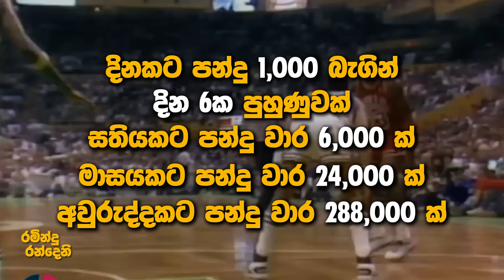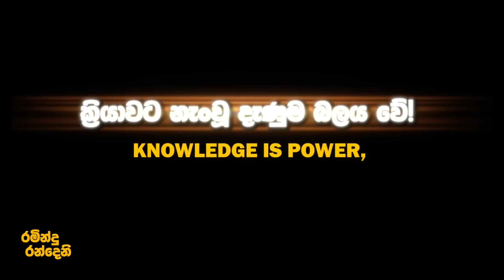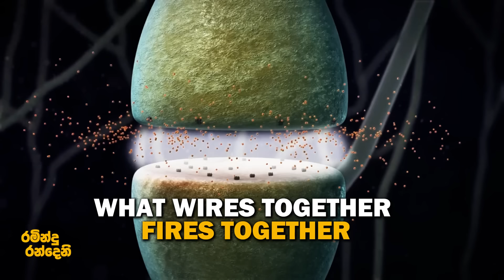විශිෂ්ටත්වය අහඹු සිදුවීමක් නොව | Exellence is not a coincidence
Pre recorded online courses by Ramindu Randeni

Law of Attraction  ආකර්ශන නීතිය  Masterclass.
පාඨමාලා මිලදී ගැනීමට link එක

ඇතුලත්වී ඕනෑම වෙලාවක නැරඹිය හැක.
රමින්දු එය සම්පූර්ණ කල අයට සජීවීව Q&A මගින් සම්බන්ධ වීමද සිදු වේ

ඔබට සිංහයන් අතර ගැවසීමට අවශ්‍යද?
අපගේ සුවිශේෂී සාමාජිකත්වයට සම්බන්ධ වීමට අයදුම් කරන්න  -